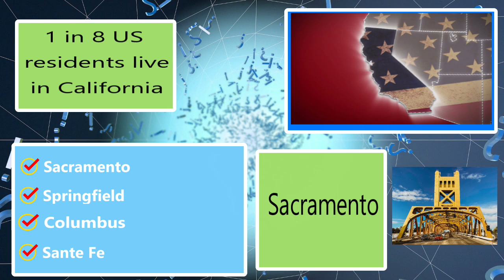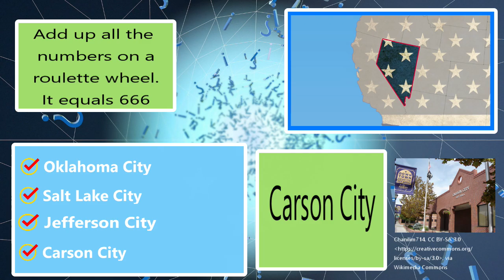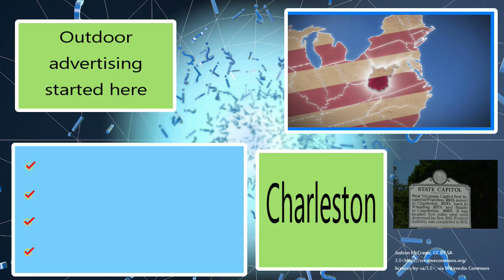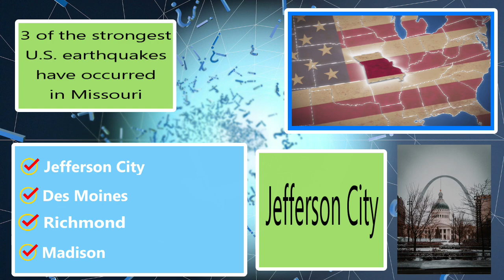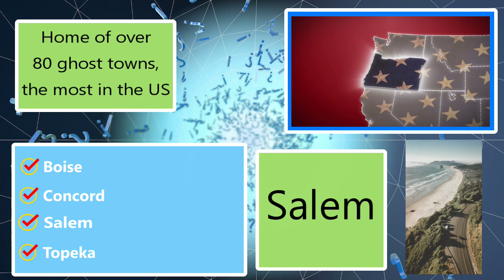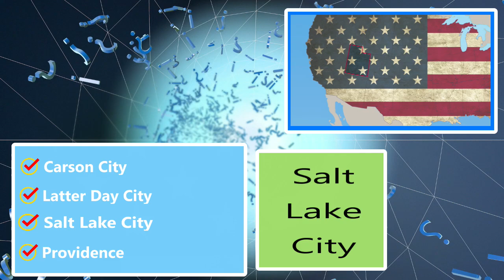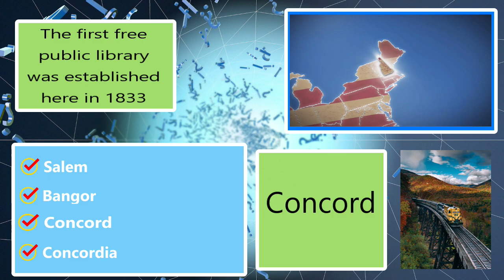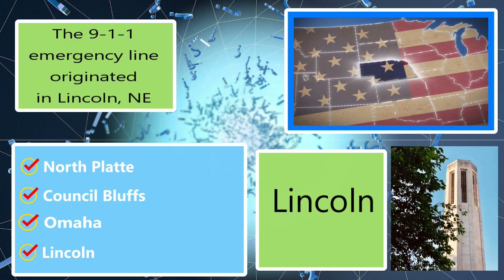State Capitals Trivia Game / 25 Questions / Challenge Test Quiz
Just what it sounds like - name the state capitols of 25 of the states in the US!
Did you find my mistake?  What was it?